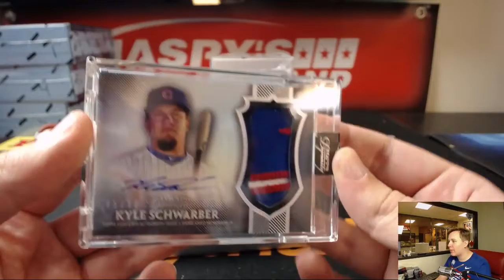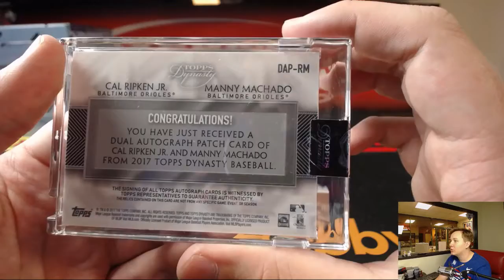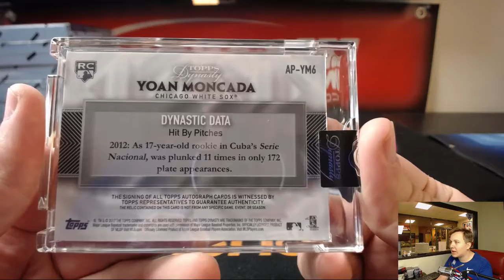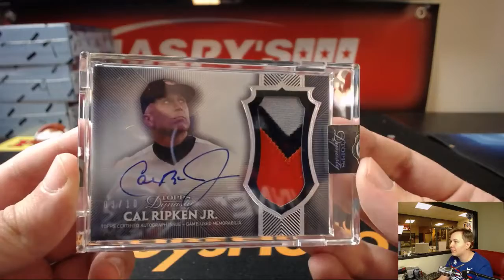11/24 - Kevin K. Personal Case of 2017 Topps Dynasty Baseball #3